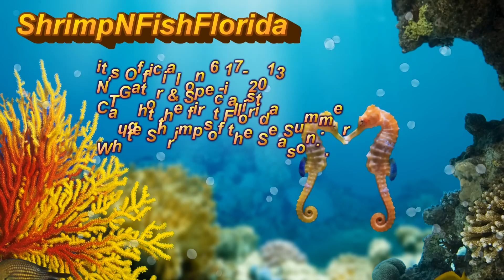Florida white shrimp 5 17 2013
VISIT US AT THE BELOW LINKS!!!